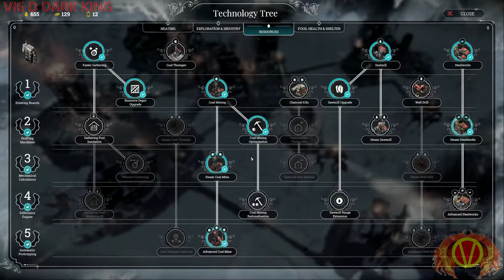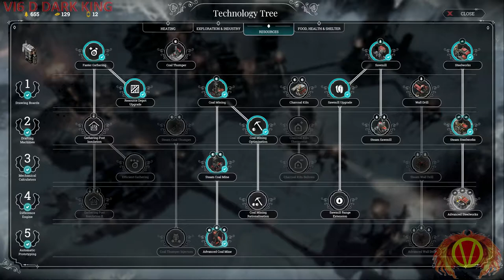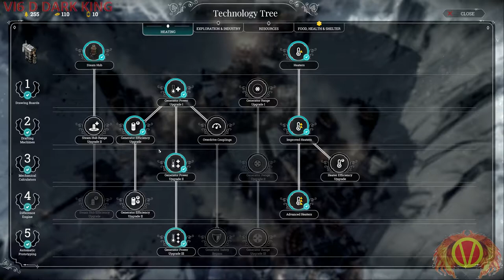Let's Play FROSTPUNK (THE ARKS) HARD FINAL (New Manchester Will it Survive)